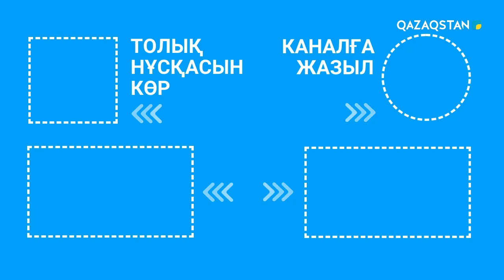"Ai Se Eu Te Pego" / Серік Ибрагимов, Сергей Воронцов / Екі жұлдыз. 1-бағдарлама